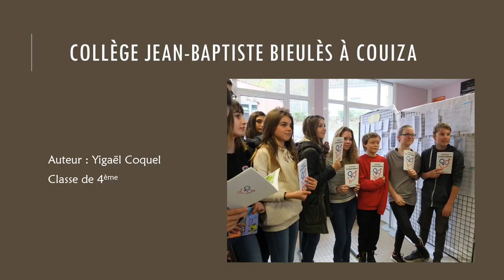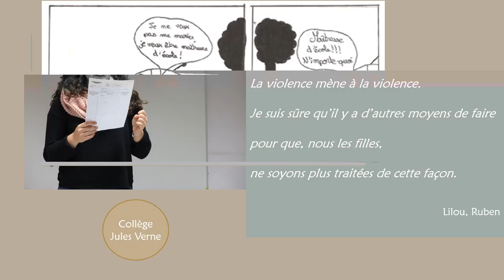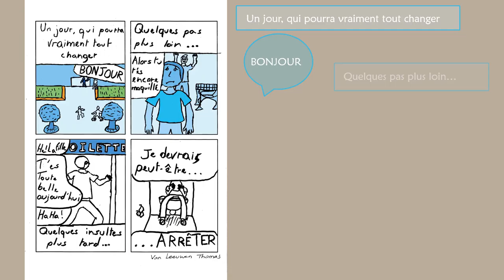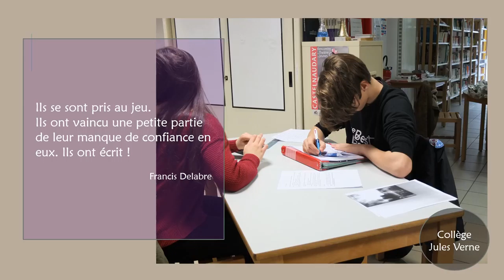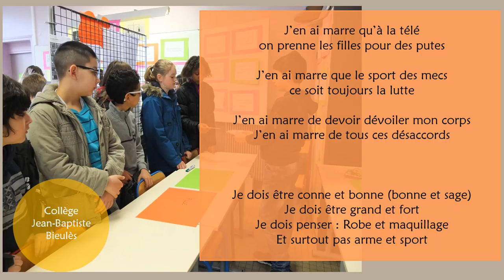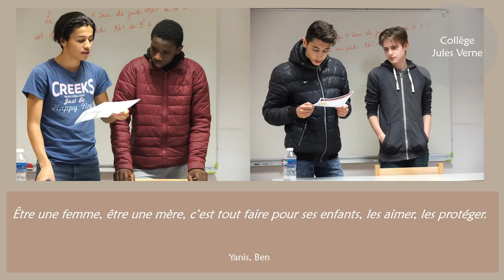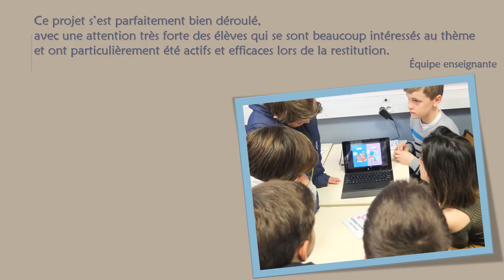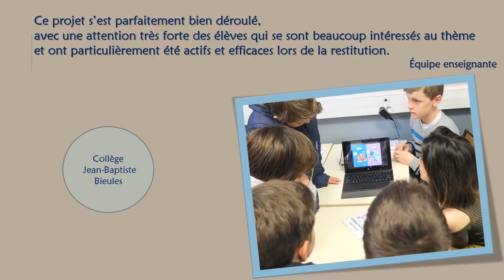Auteurs au collège dans l'Aude 2016-2017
Découvrez en images la restitution de la 5e édition d'Auteurs au collège dans l'Aude au Théâtre de Narbonne, dans le cadre du Salon du livre et de jeunesse du Grand Narbonne.